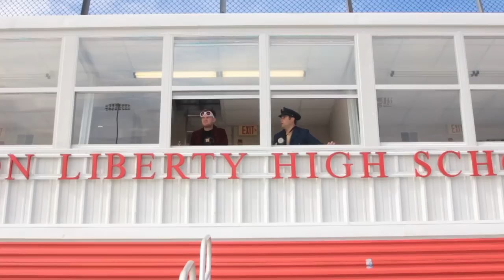Radioactive- Imagine Dragons (Music Video)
Created during the 2013 session of the Jtv Summer Film and Television Camp, this version of "Radioactive" was edited by Shay Yostpille and stars many of our campers and some recognizable dastardly counselors. Special thanks to Ethan Noble for his collaboration. Enjoy!